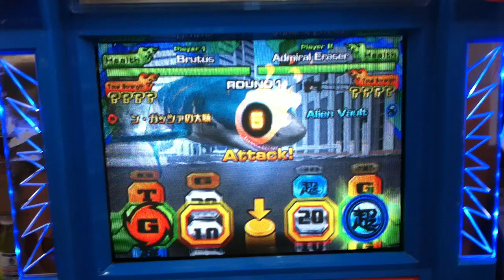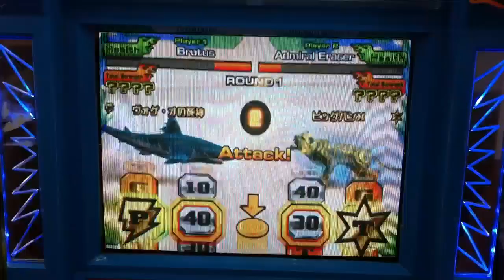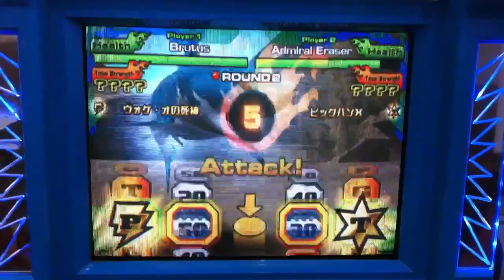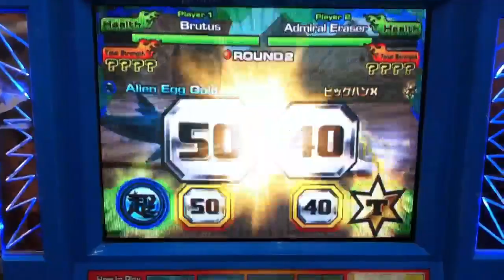Brutus vs Admiral Eraser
This video was taken at Blk 1A Eunos AK Tournament one of the match on 25 May 2013.